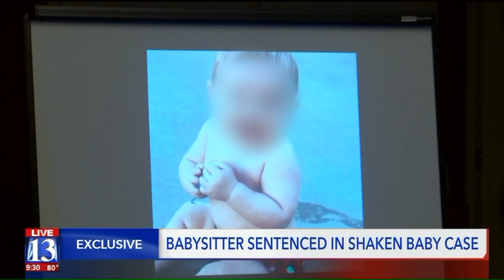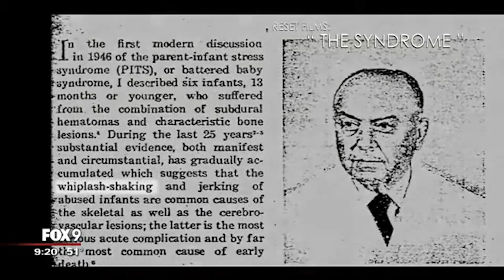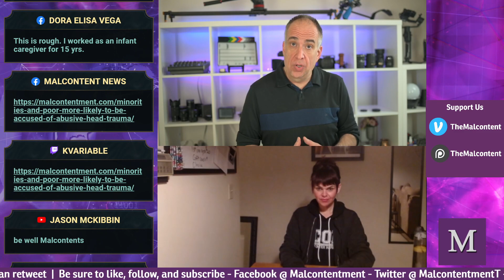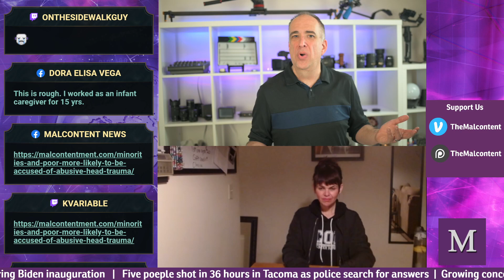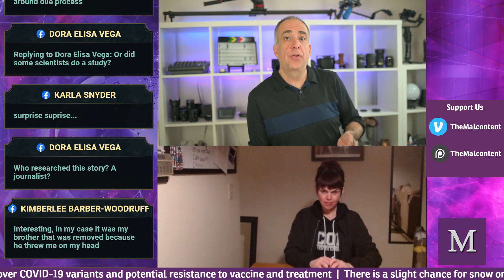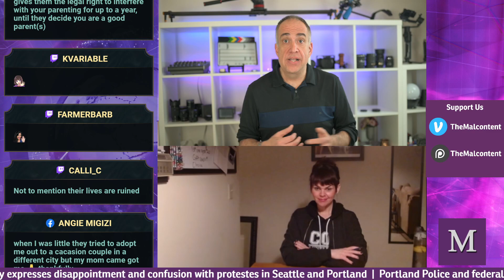Abusive Head Trauma and Questionable Allegations - Malcontent News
Formally known as Shaken Baby Syndrome, we talk about the evolving science behind Abusive Head Trauma, and the institutional racism parents and caregivers have faced with hospital and child protective service officials.

This report discusses child abuse and may be troubling for some audiences.

Have you checked out the new website?